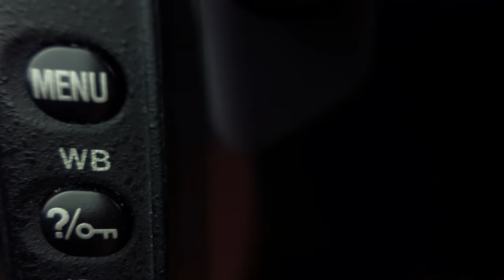Sydney Real Estate Photography | Crying Out Loud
Property Photography for Sydney, Newcastle, Wollongong